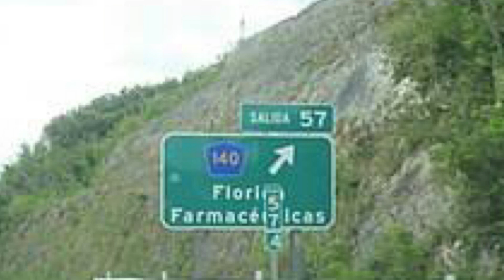UneXplained Sightings in Puerto Rico